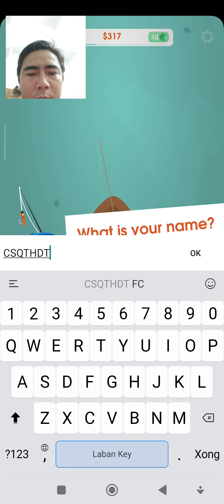Hooked Inc Fishing Games Part 1 Gameplay Android iOS